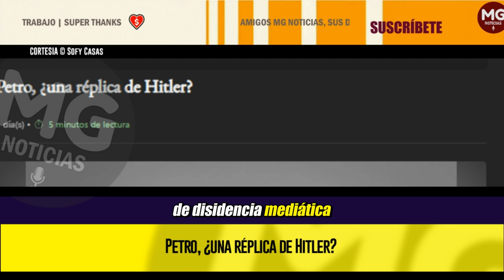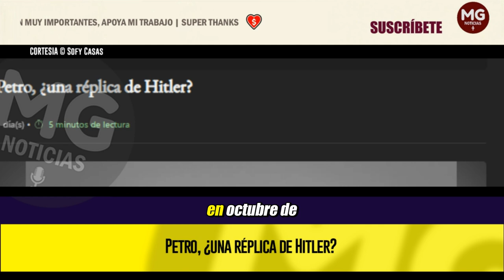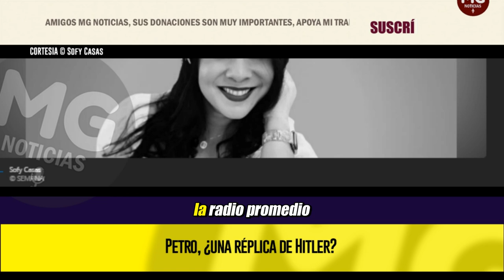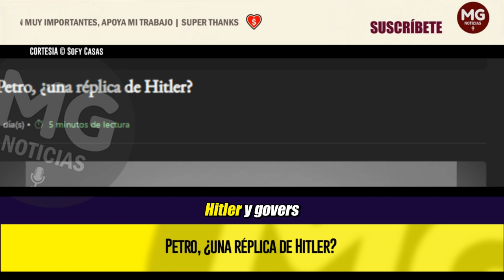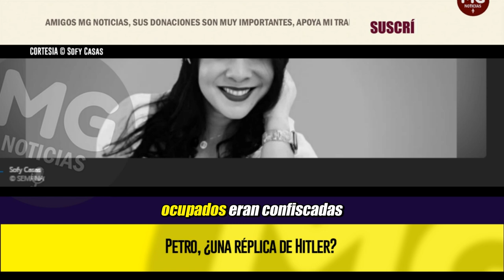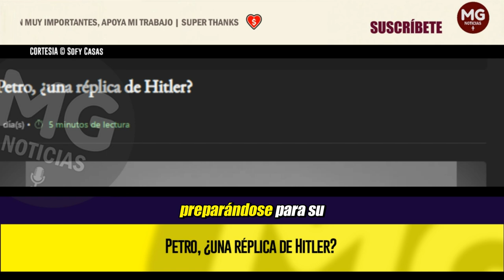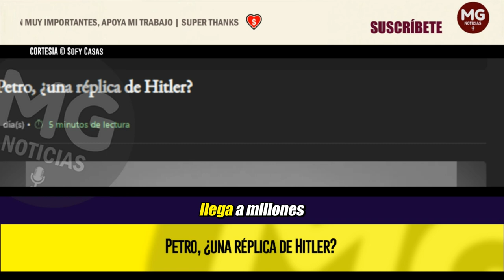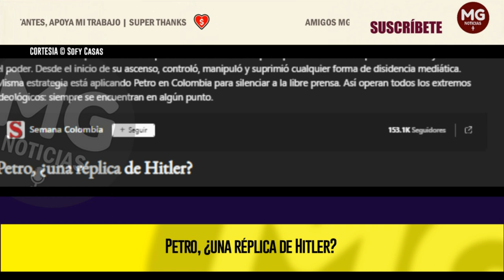PETRO, ¿UNA RÉPLICA DE HITLER? 📢 Columna de Sofi Casas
Adolf Hitler utilizó la persecución a la prensa como una de sus principales herramientas para consolidar y mantener el poder. Desde el inicio de su ascenso, controló, manipuló y suprimió cualquier forma de disidencia mediática. Misma estrategia está aplicando Petro en Colombia para silenciar a la libre prensa. Así operan todos los extremos ideológicos: siempre se encuentran en algún punto.
columna SOFI CASAS para SEMANA